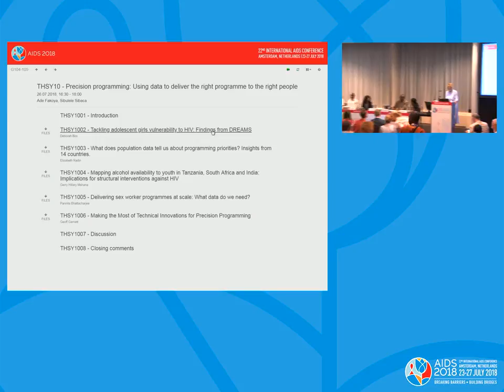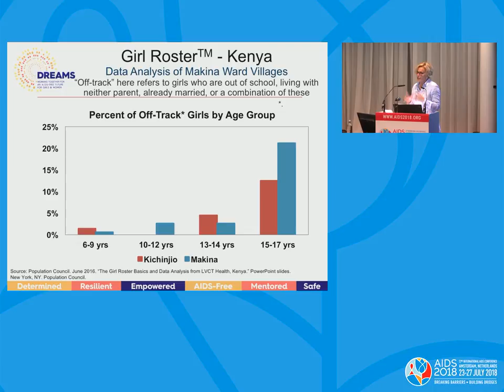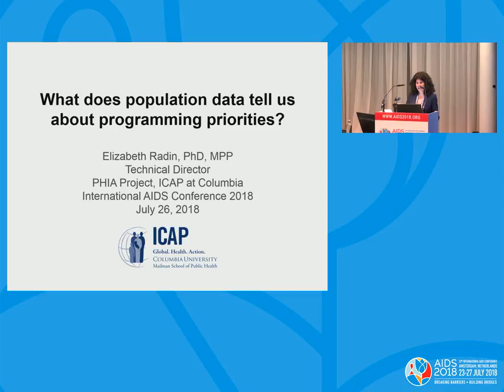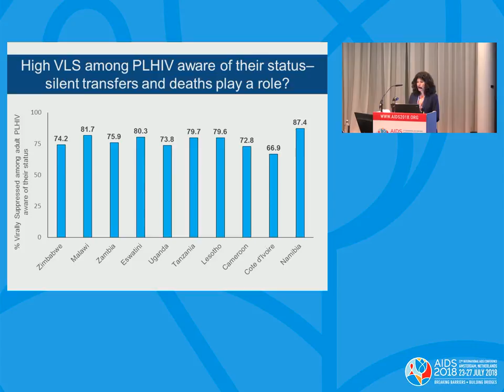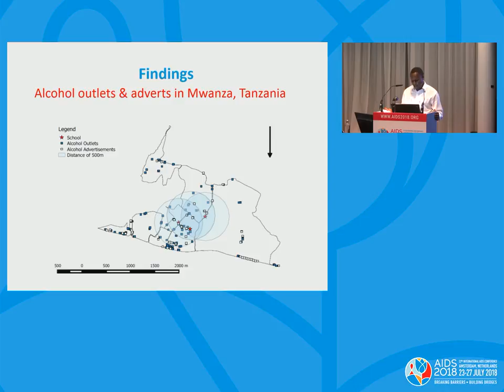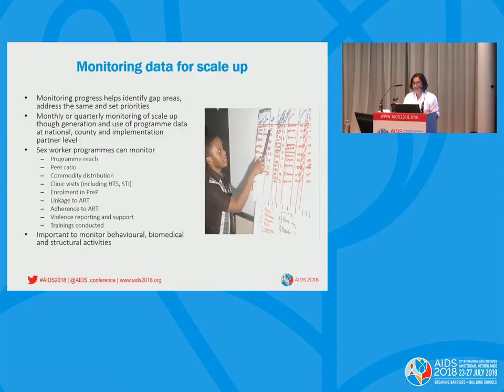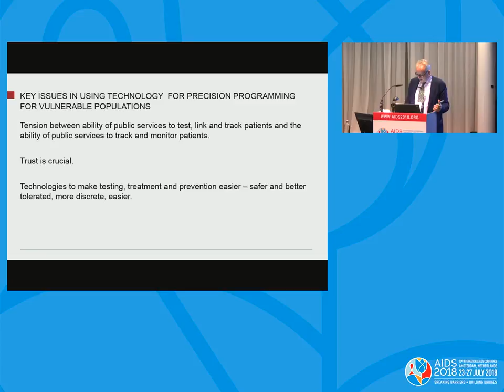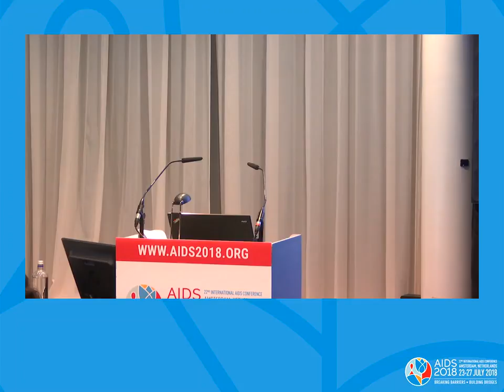Precision programming: Using data to deliver the right programme to the right people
THSY10: Precision programming: Using data to deliver the right programme to the right people. Ade Fakoya. Sibulele Sibaca. Presented at the 22nd International AIDS Conference (AIDS 2018).